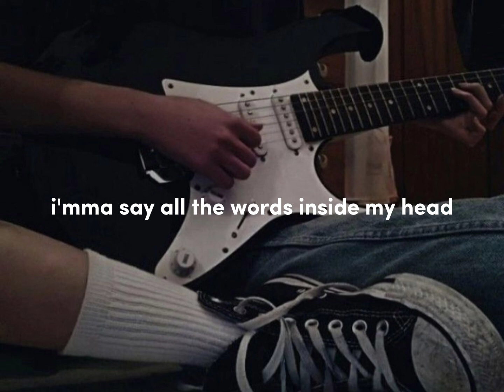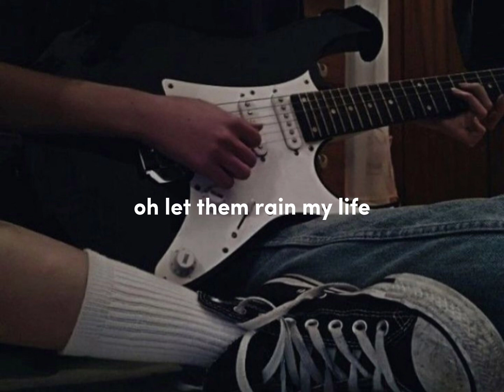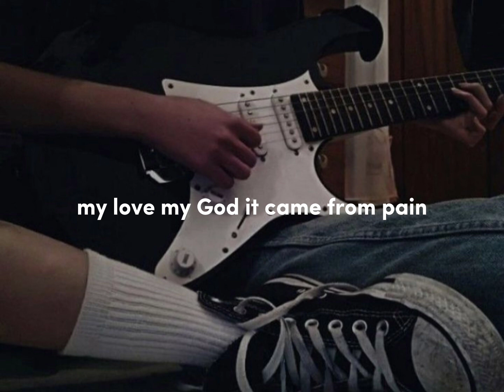Imagine Dragons - Believer (Lyrics)